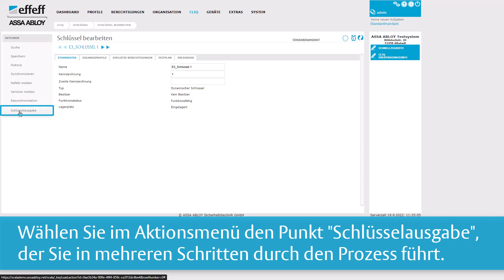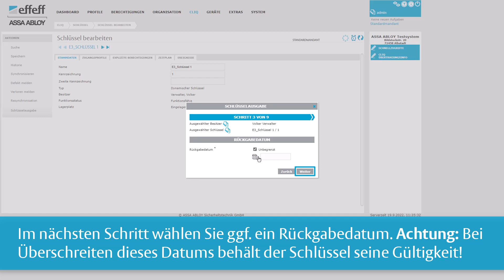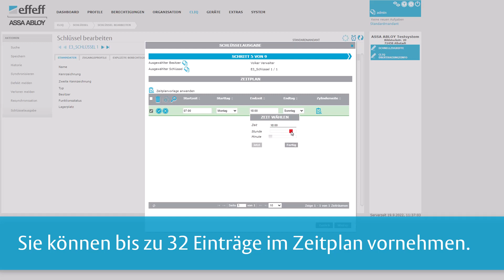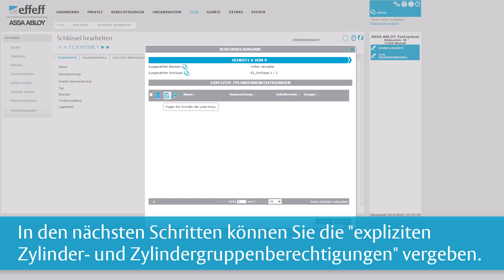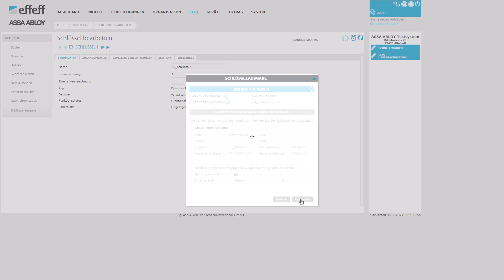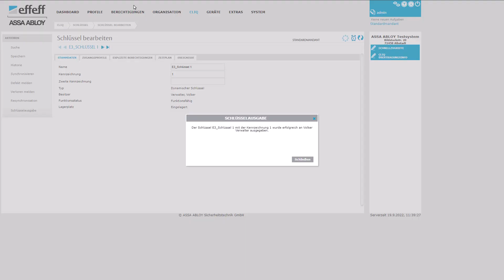SCALA net - CLIQ Web Manager - Schlüsselausgabe vornehmen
In diesem Video erfahren Sie, wie Sie in SCALA net CLIQ-Schlüssel ausgeben und individuell programmieren können.